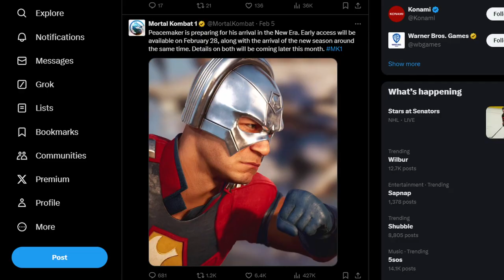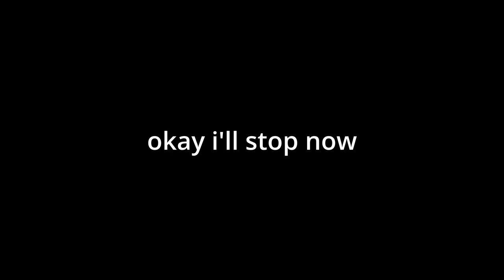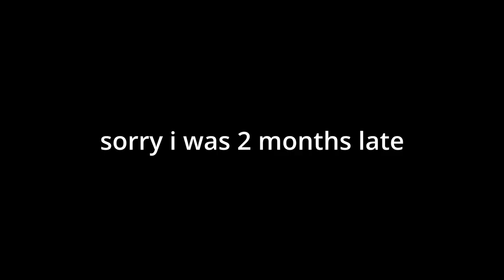JOHN CENA IN MORTAL KOMBAT 1???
What's up guys, uhh i know im 2 months late, but uhh, whatcha gonna do?
Anyway john cena is in mortal kombat 1 so like its pretty cool. TORPEDO. (totally don't spam that move...) My goal is to hit 3 wins in kombat league in a row. Will I achieve it? We shall see...John cena go brrr.

Thank you guys so much for taking some of your time to watch this video!